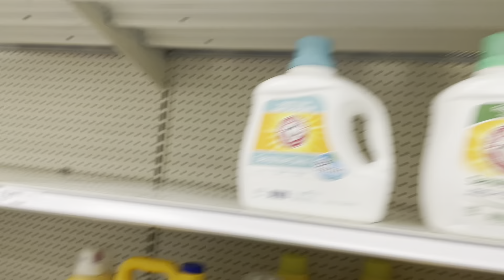Vlog del 12 de diciembre